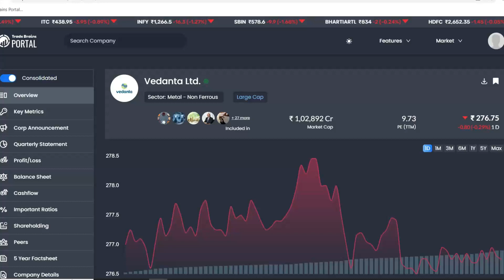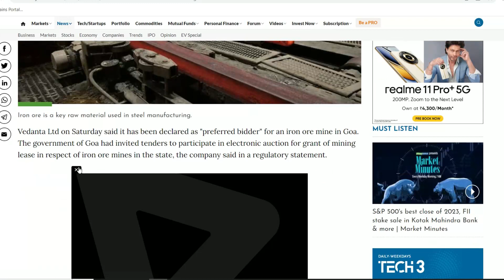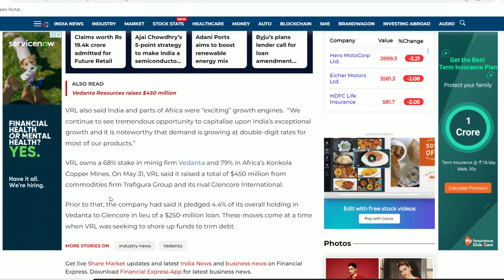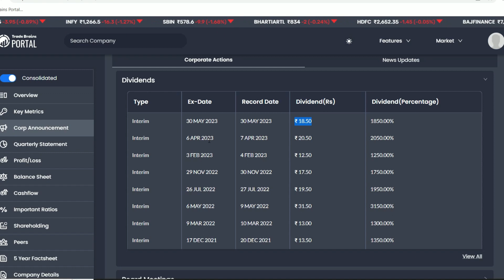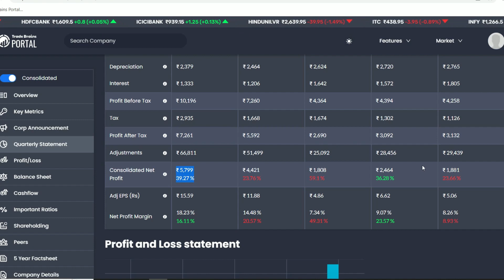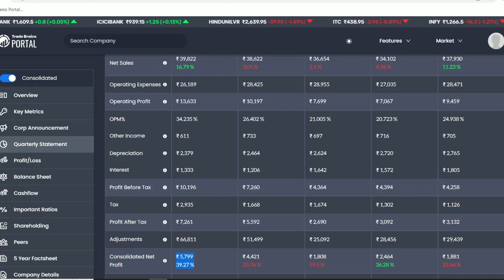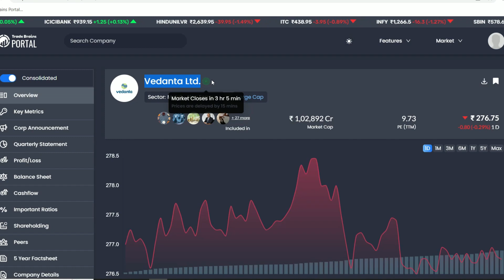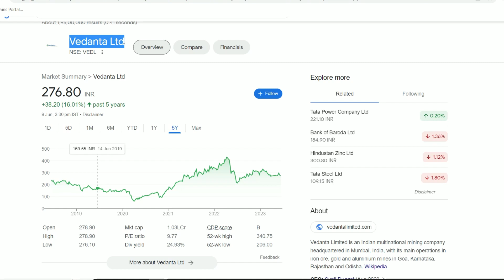Vedanta Latest News | Vedanta Share News | Vedanta Dividend News | Vedanta Breaking News